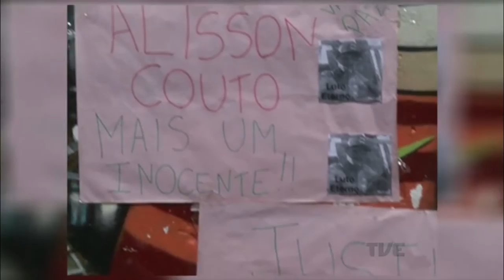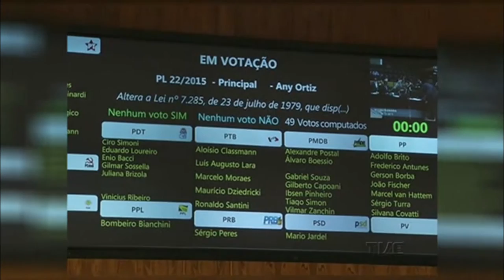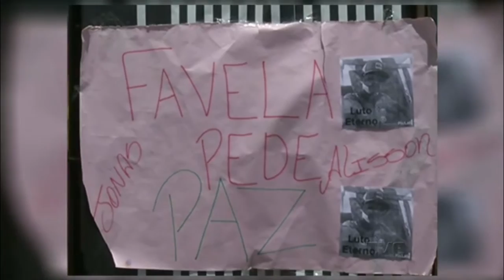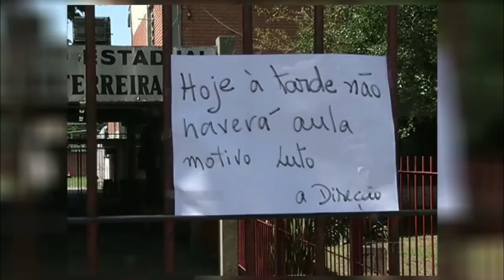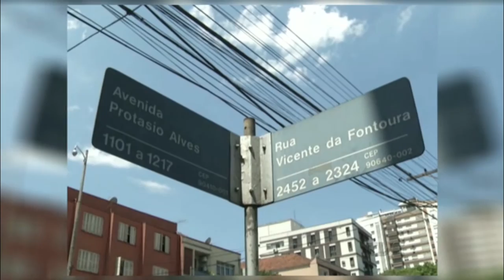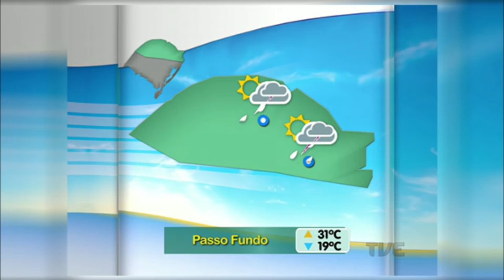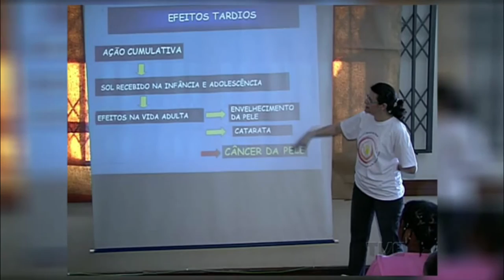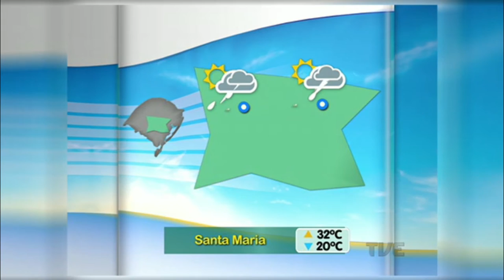Segunda Edição | TVE - 08/12/2015